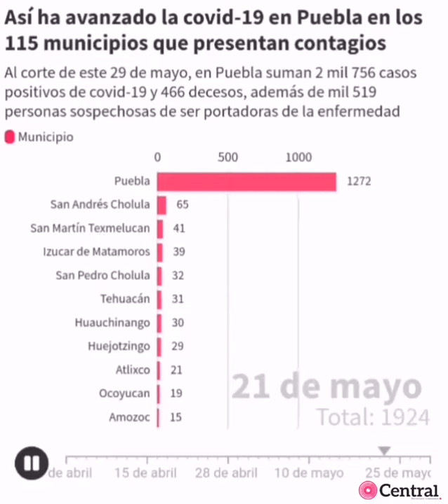Día a día: Así ha avanzado la covid-19 en Puebla en los 115 municipios que presentan contagios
Al corte de este 29 de mayo, en Puebla suman 2 mil 756 casos positivos de covid-19 y 466 decesos, además de mil 519 personas sospechosas de ser portadoras de la enfermedad.